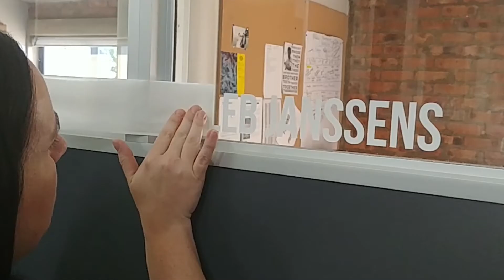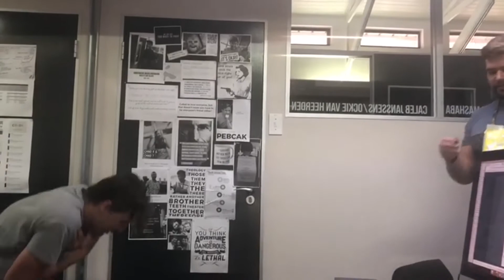What I have learnt working for a media company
So for those of you that didn't know, I spent a year working as an intern for a media team. That team has now hired me full time and I could not be more blessed.

I have learned a huge amount in the last year and a bit that I have been there and so I decided to share a bit with you guys.